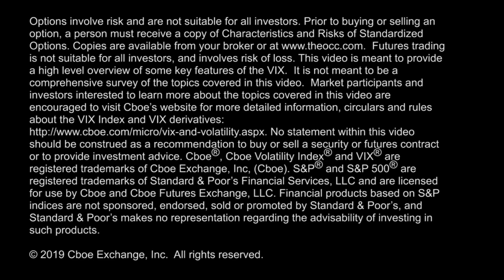Extended Rally, Volatility Stays Low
Market rally continues, $SPX stays above 3000, $VIX down to 12.15.  $VIX futures back in contango, $VVIX at 81, 125,000 Sept 25 $VIX calls purchased today, & other trades. Host Dan Deming